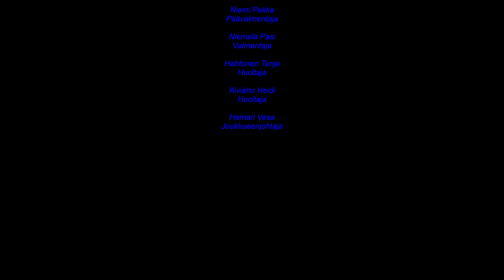Fc Kemi Ospa Maalikooste 30 1 2022